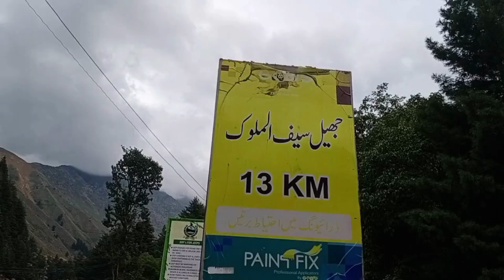Biking Adventure to Saiful Muluk Lake | Exploring Nature's Beauty in Naran, Pakistan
Join me on an exhilarating biking adventure to the breathtaking Saiful Muluk Lake in Naran, Pakistan! In this exciting vlog, I take you on a journey through the picturesque landscapes, showcasing the stunning natural beauty of this hidden gem. Watch as I conquer the challenging terrains and capture the awe-inspiring views of the majestic mountains surrounding the crystal-clear lake.

Immerse yourself in the tranquility and serenity of Saiful Muluk, as we delve into the local culture, indulge in delicious cuisine, and connect with fellow adventurers along the way. Get ready for an unforgettable experience that will leave you yearning for your own exploration of this incredible destination!"